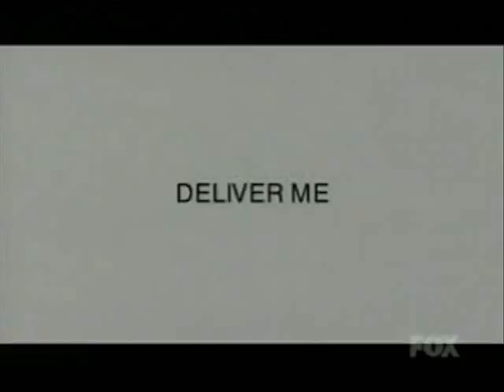Deliver Me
From the director's reality show "On the Lot"